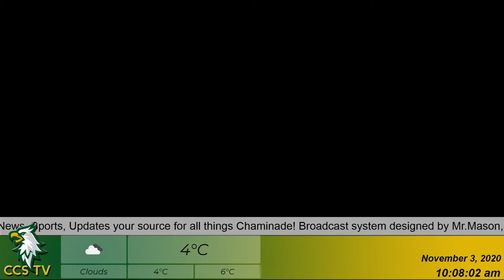Chaminade College School